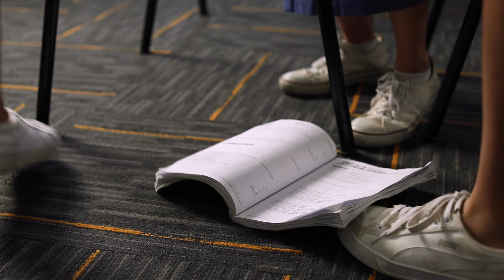ciNE65 MMA 2019 - Broken [Temasek Polytechnic]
Hong Zhen is a single father, who works multiple jobs and as a 'Karang Guni' to make ends meet. Unknown to him, his daughter, Jia Xin, is constantly bullied for being a Karang Guni's daughter and having second-hand belongings.

Submitted for Student Category

Director - Effie Poh
Assistant Director - Izelle Tan
Producer - Ihsan Abdul Rahim
Cinematographer - Karl Francis Gonzales
Soundman and Editor - Rachel Lai